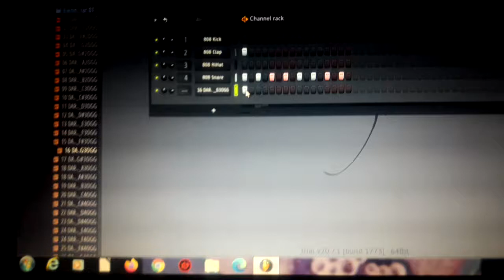Criando um som Maurice crowbar